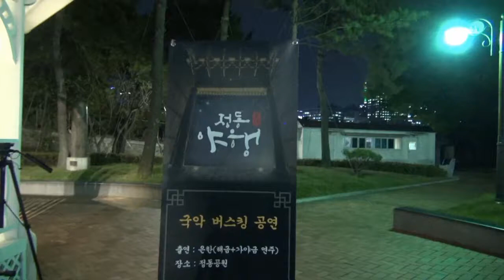산골소녀의 사랑이야기 해금 은한 가야금 신민아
정동야행
구러시아공사관(정동공원)
2016년 10월 28일